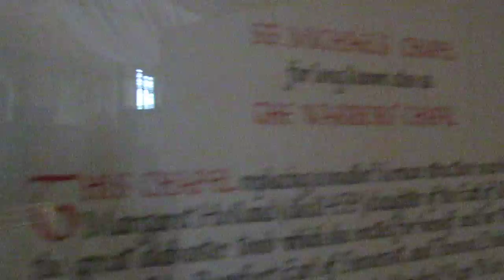Catedral de Canterbury